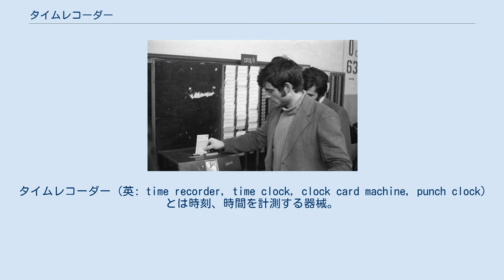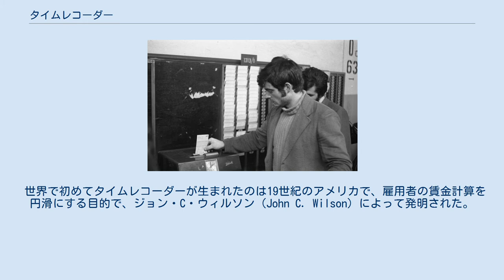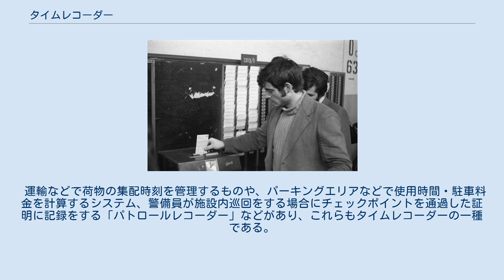タイムレコーダー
タイムレコーダー (英: time recorder, time clock, clock card machine, punch clock) とは時刻、時間を計測する器械。
日本では出勤記録時計、勤番記録時計などと訳されるように、主に雇用者の勤怠管理などに用いられることが主流である。
 タイムレコーダーは主に企業で使用され、労働者が出勤した日付、出勤時刻、退勤時刻を記録する用途に用いられる。
中には労働時間や時間給計算を人間に代わって計算する利便性の高いものも存在する。
 記録をするための媒体としてタイムカードという紙製のカードを用いる。
タイムカードをタイムレコーダーに挿入することで、挿入した時の時刻がその場で印字され、出勤・退勤などの時刻を記録する。
この際、時刻の他に労働時間数などを併せて印字するものもある。
タイムカード1枚で労働者1人の1ヶ月分の勤怠情報（出勤・退勤時刻など）を記録することができる。
 タイムカードに時刻の印字を行うことを打刻という。
 従来型の紙（タイムカード）に印字するものの他、タイムカードの代わりにICカードや指紋・指静脈などの生体認証方式のもの、パソコンで勤怠管理が可能なものもあり、一部のオフィスなどでは従来のタイムカード式に取って代わられている。
だが、主流は今でも紙（タイムカード）を用いるもので、誰にも扱いやすいことから、パートタイマーやアルバイト労働者が多い商店などでは人気がある。
従来型のタイムカードを用いる理由としては、ICカードなどの方式より本体価格が安価であること、紙に印字する方式を用いることでパソコンなどを使用せずとも誰でも印字を確認できることなどが挙げられる。
 タイムレコーダーは大きく分けて下記の要素で構成される。
 挿入口から挿入されたタイムカードは搬送部を通り、プリンターによる印字（打刻）が行われた後、搬送部を逆戻りして挿入口から排出される仕組みになっている。
 世界で初めてタイムレコーダーが生まれたのは19世紀のアメリカで、雇用者の賃金計算を円滑にする目的で、ジョン・C・ウィルソン（John C. Wilson）によって発明された。
当時のタイムレコーダーは紙テープに時間を刻む方式であり、後にタイムカードを用いて、印字する方式が発明された。
 日本国内では1931年に、アマノを興した天野修一の発明による電気式タイムレコーダーが最初で、機械での字送り、時間印字も電気によって行われるという画期的なものであった。
この国産タイムレコーダーは時の総理大臣、濱口雄幸の奨励を受けている。
その後、企業社会が発展し、給与体系が複雑化してくると賃金計算に便利なタイムレコーダーの需要は益々高まっていった。
そうしたニーズに応えたのが、時給設定や集計などを自動で行ってくれる集計タイムレコーダーであり、今日ではビジネスで特に重要なツールの一つになっている。
また、時計をデジタル化した電子タイムレコーダー、PCに接続して、集計結果を表計算式で参照してくれるタイムレコーダーソフト、インターネットを介したASP方式のインターネットタイムレコーダーなど、時代のニーズに合ったタイムレコーダーが発明されるようになった。
 更に今度は指紋や声帯などで個人を照合し（厳重な秘密保持を必要とする施設や部屋において用いられる電子錠と同様の方式）、時間を管理するタイムレコーダーが研究段階となっており、タイムカードを用いる手作業の手間を省略することがキーとなっている。
 果ては企業の社員証（身分証明書）や、大学の学生証と一体化したものもある。
学生証一体型は出欠確認に用いられる（授業5分前から5分後までにチェックしなければ出席とはならないという。立命館大学・長野大学などで導入）。
 運輸などで荷物の集配時刻を管理するものや、パーキングエリアなどで使用時間・駐車料金を計算するシステム、警備員が施設内巡回をする場合にチェックポイントを通過した証明に記録をする「パトロールレコーダー」などがあり、これらもタイムレコーダーの一種である。